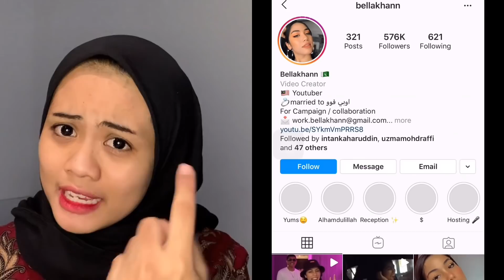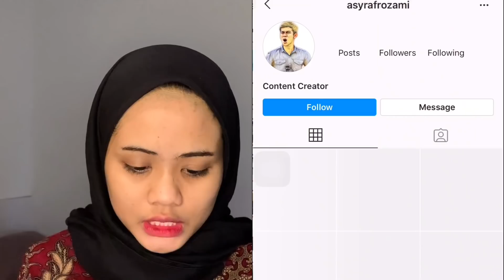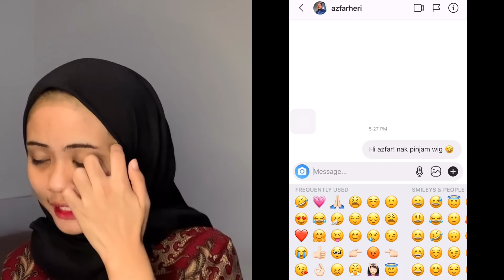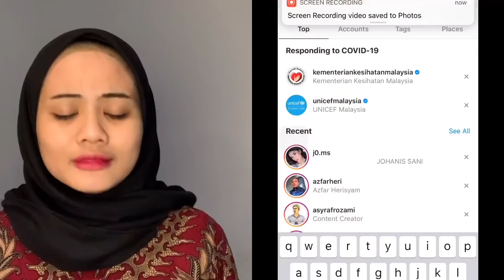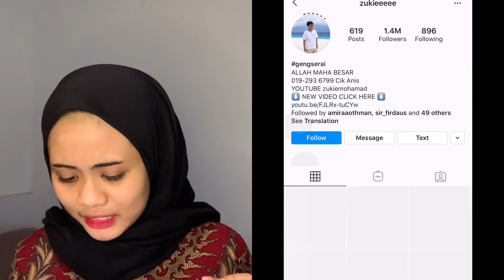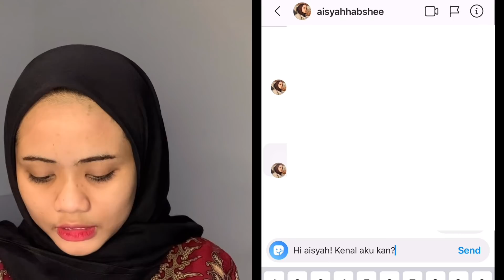DM YOUTUBER FAMOUS! TERJUMPA AISYAH HABSHEE GENG 😭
HEYYY GUYSSS SO SEPERTI YANG DIREQUEST SUDAH SAMPEEEE 🥰🥰 btw no hard feeling okayyy ❤️❤️❤️ aku buat ni suka suka je and thankyou so much sbb support i!!!

i ❤️ you guys always bruhhh